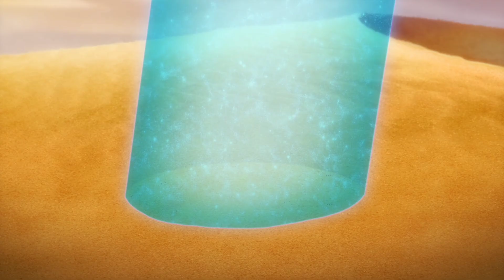🇧🇷 GOKU, VEGETA TODO MUNDO FICOU ASSIM... 💔(DRAGON BALL DAIMA)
Obrigado Por fortalecer o Canal Amo vocês ❤❤

Amarás ao teu próximo, como a ti mesmo. O amor não faz mal ao próximo. De sorte que, o cumprimento da lei é o amor 🙏🙏